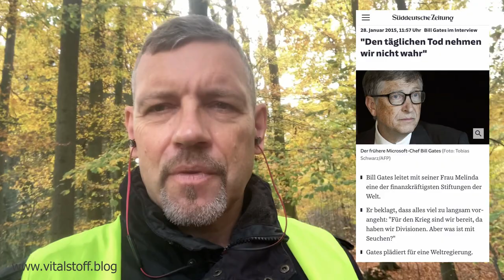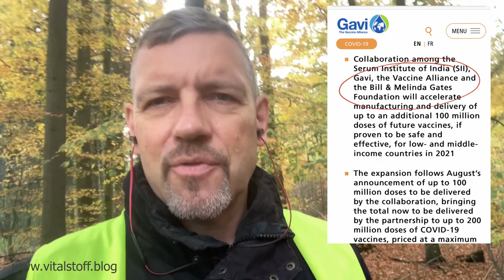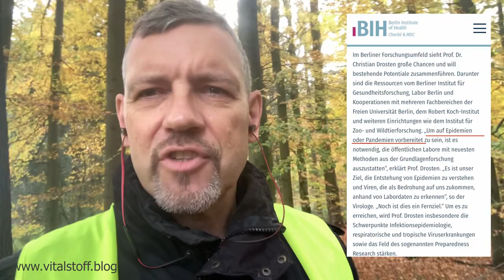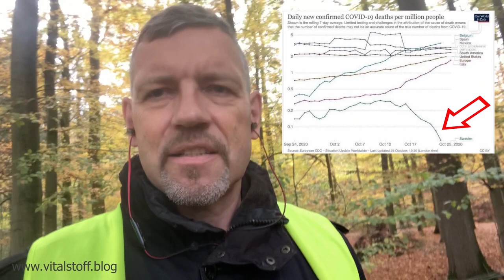Haben wir Mut - Stehen wir auf! Auf nach Leipzig am 7. November!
Die Bundeskanzlerin fordert dazu auf, das logische Denken zu unterlassen. Wenn in einer Demokratie verantwortliche Politiker dazu aufrufen, ihnen zu vertrauen, ist Vorsicht geboten. Und zu recht: Immer mehr Fachleute aus der medizinischen Praxis wie auch Wissenschaftler sprechen sich vehement gegen die erneuten Lockdowns aus. Der Chefarzt für Innere Medizin am Rottal-Klinikum, der Leiter des Centres for Evidence Based Medicine CEBM der Universität Oxford und die Unterzeichner der Erklärung von Great Barrington: sie alle sind sich einig: Die PCR-Tests sind kein Instrument, um darauf Entscheidungen über Lockdowns zu gründen. Alle Bürgerinnen und Bürger sind gefordert: Stehen wir auf!